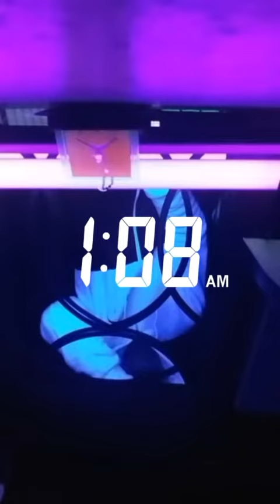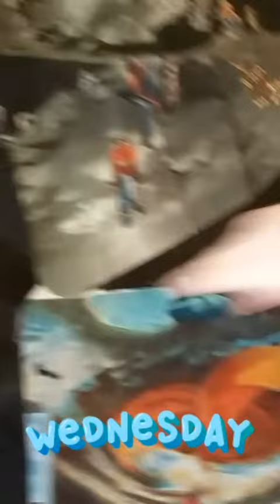November 8, 2017(5)